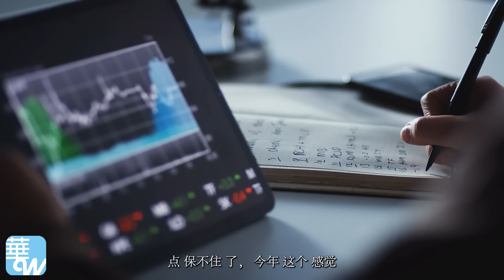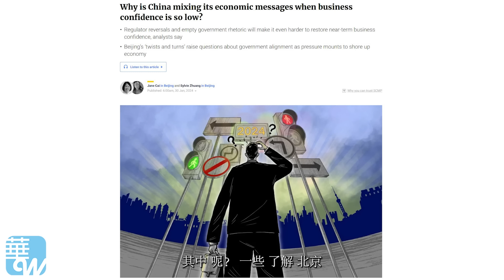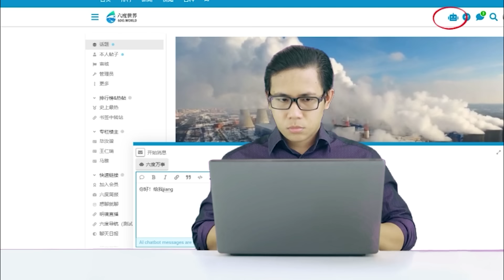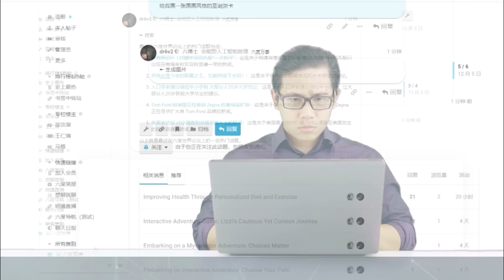揭秘：北京内定三中全会，主题四个字；习近平人马人仰马翻：心齐乱阵脚！央企、内部政策制定者罕见披露，习近平的要害与切割 | 思想先驱报